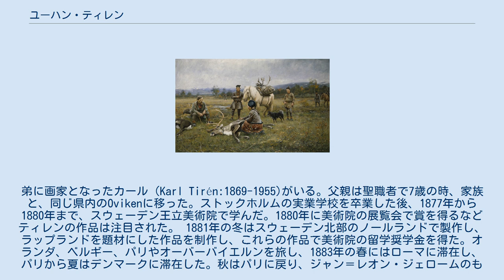ユーハン・ティレン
ユーハン・ティレン（Johan Tirén、1853年10月12日 - 1911年8月24日）はスウェーデンの画家である。
サーミ人の生活を題材にした絵画で知られる。
 イェムトランド地方、ヴェステルノールランド県のSjälevadに生まれた。
弟に画家となったカール（Karl Tirén:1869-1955)がいる。父親は聖職者で7歳の時、家族と、同じ県内のOvikenに移った。ストックホルムの実業学校を卒業した後、1877年から1880年まで、スウェーデン王立美術院で学んだ。1880年に美術院の展覧会で賞を得るなどティレンの作品は注目された。 1881年の冬はスウェーデン北部のノールランドで製作し、ラップランドを題材にした作品を制作し、これらの作品で美術院の留学奨学金を得た。オランダ、ベルギー、パリやオーバーバイエルンを旅し、1883年の春にはローマに滞在し、パリから夏はデンマークに滞在した。秋はパリに戻り、ジャン＝レオン・ジェロームのもとで学ぶが、パリの風物は絵の題材としてティレンには興味が持てなかった。スウェーデンに戻り、少年時代から暮らしたOvikenに住み、ノールランドの山の風景やサーミ人の生活を描いた。 サーミ人の権利の擁護のためにも尽力した。 1884年、新聞記者の娘で画家、イラストレーターのゲルダ・ティレン（Gerda Tirén、旧姓Rydberg）とパリで結婚した。